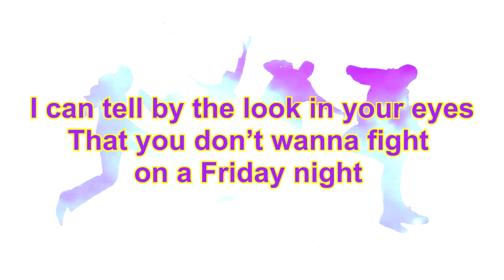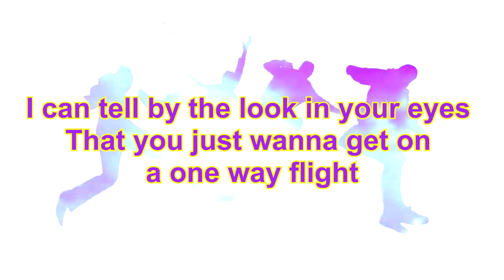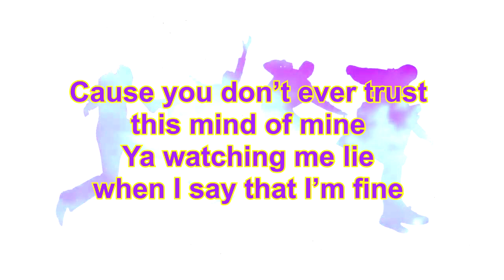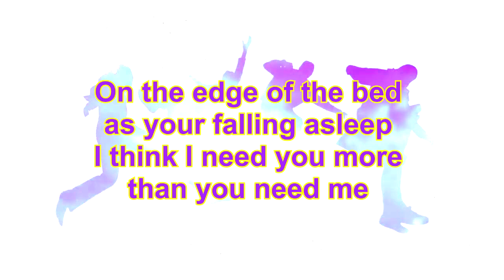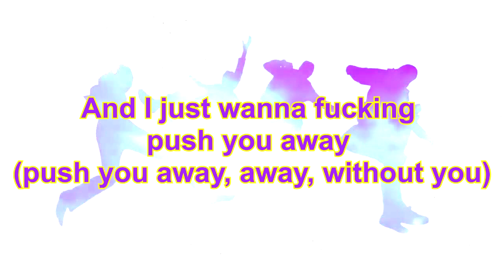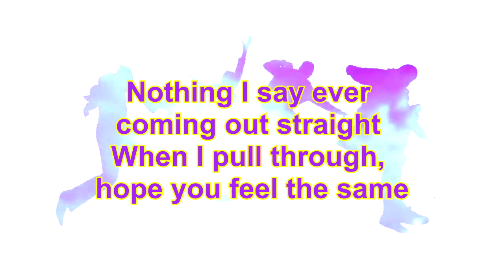5 Seconds of Summer - Moodswings (lyrics)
This is the 15th song on the album :D